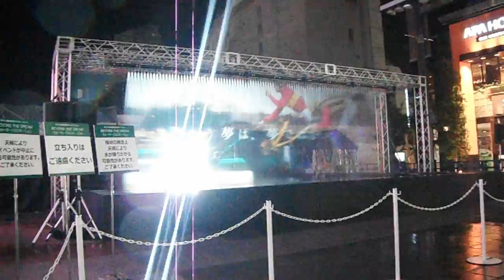DSCF9660新宿 歌舞伎町20161221シネシティ広場JRA Beyond the dream ウォータースクリーン・プロジェクションマッピング